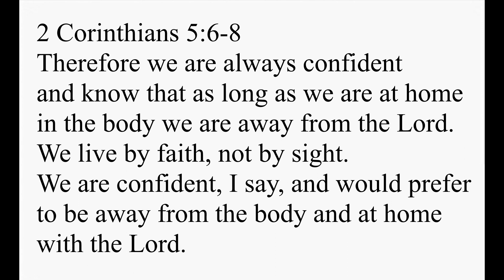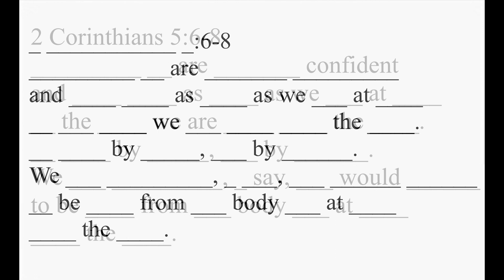Scripture Memorization - 2 Corinthians 5:6-8